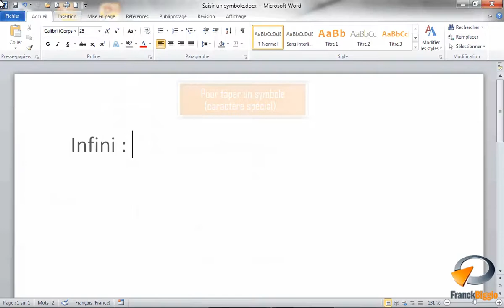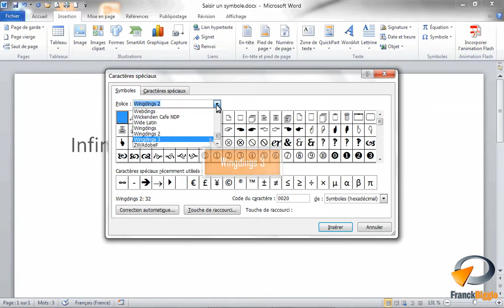Saisir un symbole dans Word - Formation Word Marseille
Tutoriel vidéo sur la fonctionnalité de Microsoft Word : Saisir un symbole